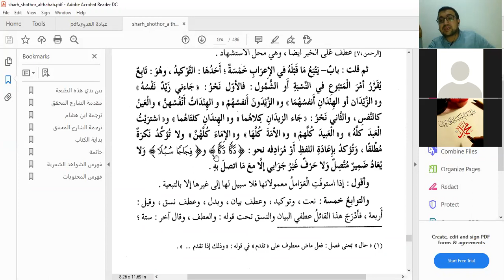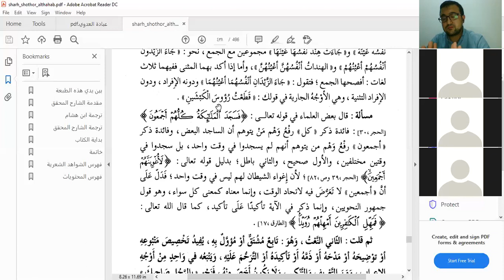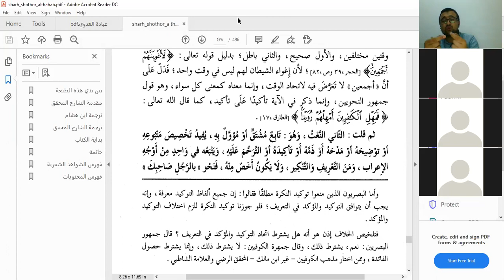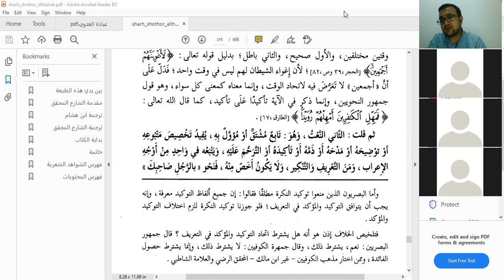المجلس الرابع والثمانون من شرح شذور الذهب - أنس عزت آغا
أقيمت هذه الدروس ببرنامج زوم مع عدد من الأفاضل والفضليات. والغرض منها تمرين طلبة العلم بقراءة أمثال هذا الكتاب قراءة دراية وتفتيش ونقد بضوابط علمية، وإيفاءُ علمائنا شيئا من حقوقهم بقراءة ثمرات عقولهم وتوضيحها للناس والاستفادة منها في متابعة المسيرة اللغوية.